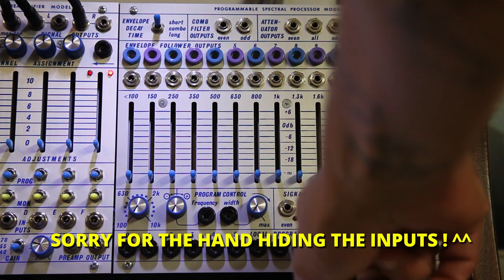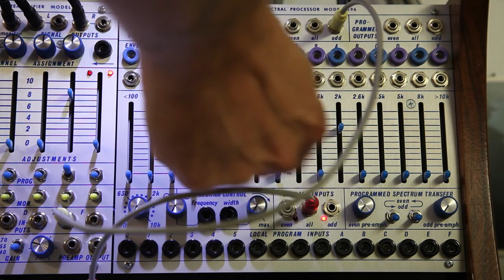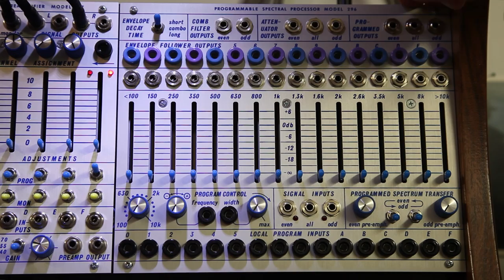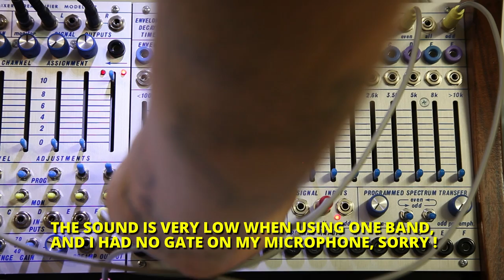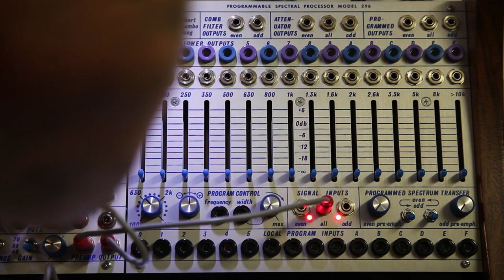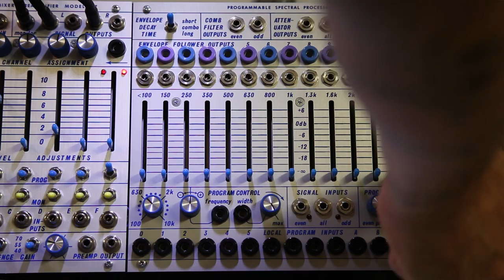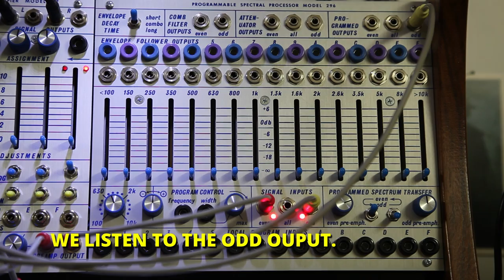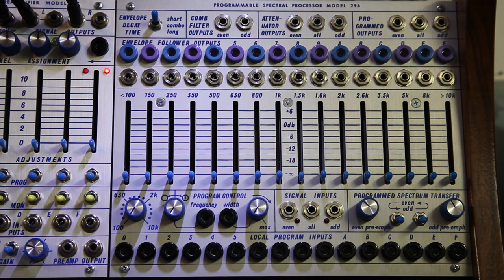[The Buchla Series] #5 - Buchla 296 Programmable Spectral Processor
In this episode, we will focus on the Buchla 296, Programmable Spectral Processor.

00:00 Introduction
00:41 Manual Mode
04:16 Comb Filter
06:26 Bandpass Filter
10:30 CV Controlled EQ
12:49 Enveloppe Followers
15:15 Vocoder
18:30 Patches Examples